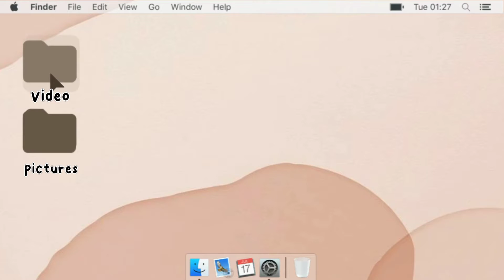(Preview) DECEMBER Series: Special blessing, from this to that.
A gift from CSQ

Produce by Tasha